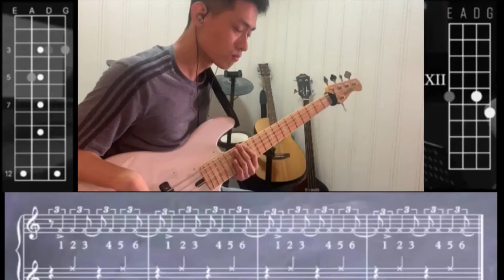Practice for 100days day95.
Key: Ab, bpm: 170.

Instagram (I post a lot more bass videos here!)

GEAR USED:

Fender Custom Shop Super Bass 82505M Nickel Plated Steel Bass Guitar Strings 45-130 Long Scale 5-String.

FENDER CUSTOM SHOP Bass cable.

BASS - SIRE MARCUS MILLER V7 5-STRINGS  (ASH/MAPLE) : Volume: 100% , Tone: off , Nick Pick Up:100, Bridge Pickup: off. Bass 70% , Low Mid 70%, High Mid 50%, Treble: 70%.

BOSS GT1B / Boss Octave 2 .

EDB2 PREAMP : Bass 70% , Low Mid 70%, High Mid 40%, Treble: 60%. Gain: 30% Master Volume: 70%.

GRUVGEAR BASS  SOLOSTRAP NEO 4 .

GRUVGEAR BASS FRET WRAP .

Bass Practice for 100days day95.